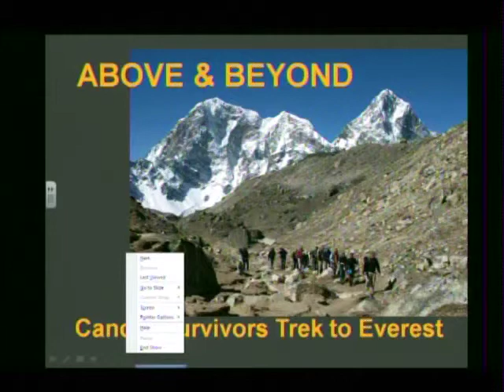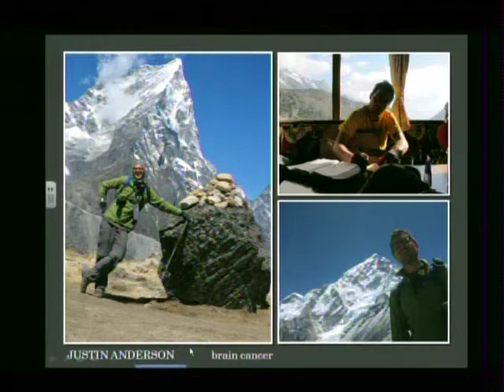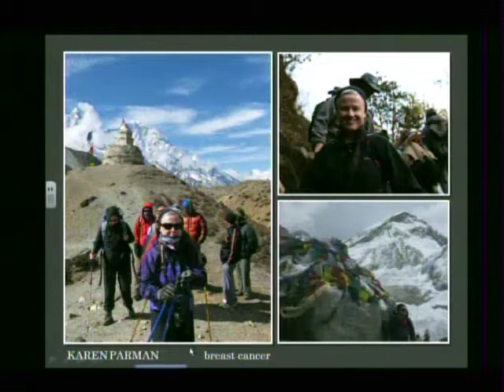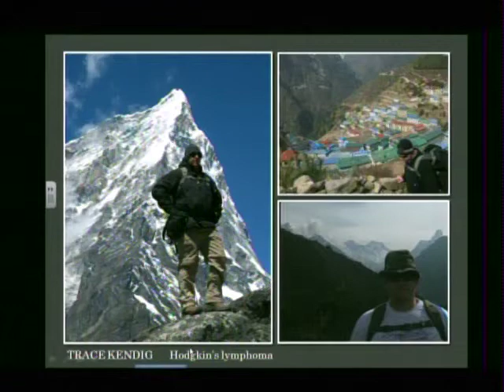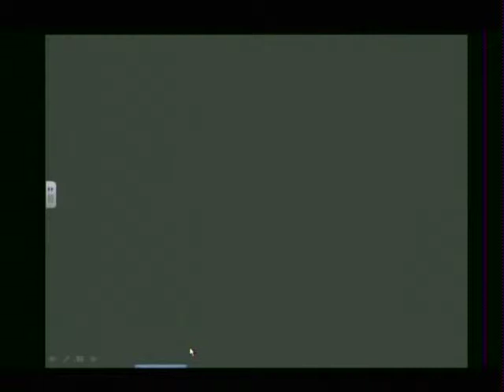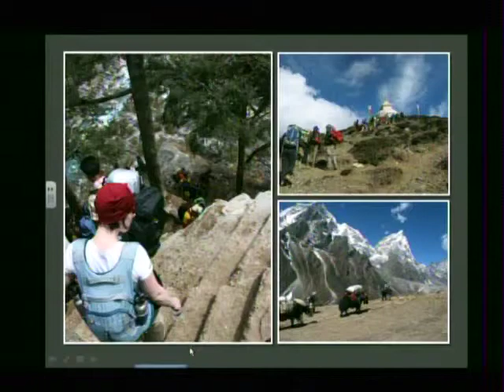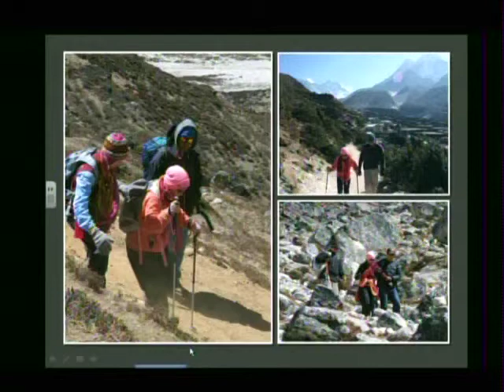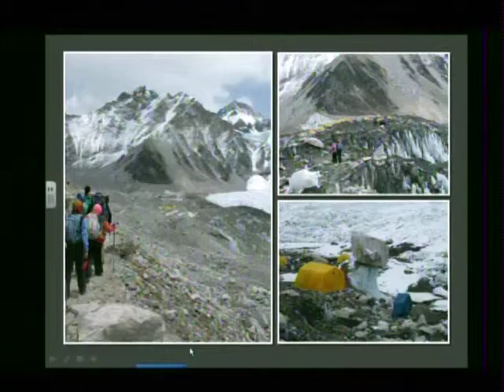AOA Lecture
Above & Beyond: Cancer Survivors Trek to Everest